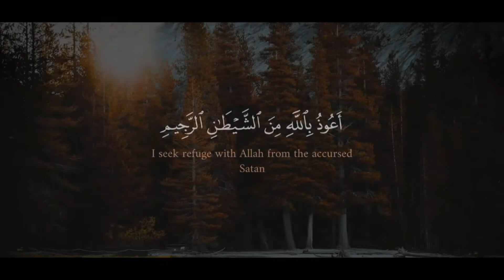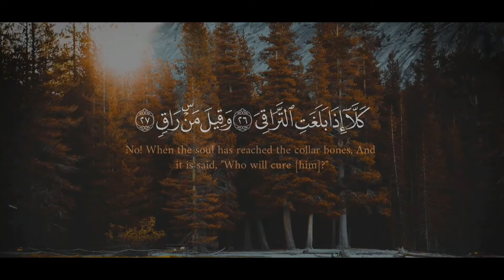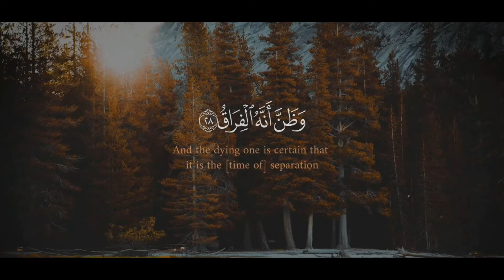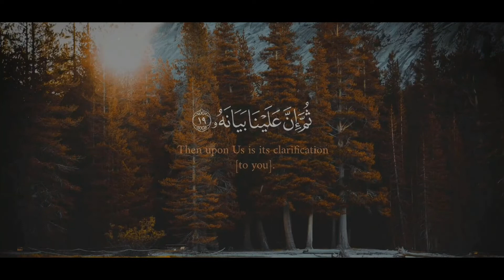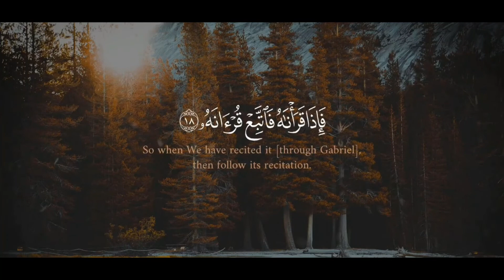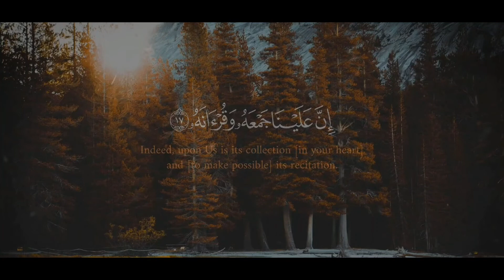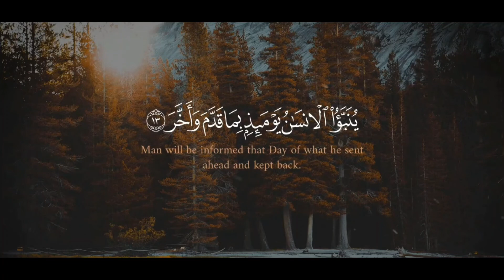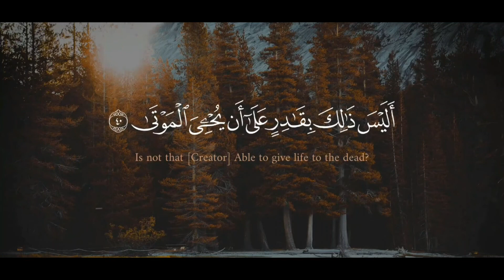سورة القيامة مكررة 10 مرات 2022 Surah Al-Qiyamah is repeated 10 times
سورة القيامة
هي سورة مكية، من المفصل، آياتها 40، وترتيبها في المصحف 75، في الجزء التاسع والعشرين، بدأت بأسلوب قسم ، لَا أُقْسِمُ بِيَوْمِ الْقِيَامَةِ ، نزلت بعد سورة القارعة. تحتوي على سكتة في الآية 27: . وَقِيلَ مَنْ رَاقٍ . عند كلمة «مَنْ».جاءت تسميتها «القيامة» لتصويرها يوم القيامة والأهوال فيه.

من موضوعات السورة:
 ذكر بعض أهوال يوم القيامة، وحرص النبي صلى الله عليه وسلم على تلقي الوحي بشكل متقن دون أي خلل، وأنواع الوجوه يوم القيامة: وجوه ناضرة، ووجوه باسرة.

ومن مقاصد السورة: إثبات القيامة وبيان تأثيرها على العالم بتمامه، وإنذار من كفر بها، وإظهار قدرة الله تعالى على بعث الخلق وجمعهم يوم القيامة، وآداب سماع الوحي، والوعد باللقاء والرؤية، والإخبار عن أحوال الموت وسكراته، والتأكيد على أن الإنسان هو المقصود الأعظم من خلق الأكوان.

موضوع السورة

تناولت السورة أغراض البعث والجزاء، وهو أحد أركان الإيمان. وركزت بشكل خاص على يوم القيامة وما يحدث فيه من أهوال، وأقسام الناس في ذلك اليوم إلى فريقين: فريق السعداء وفريق الأشقياء، فالسعداء تتلألأ وجوههم وتضيء وهم ينظرون إلى الرب سبحانه، والأشقياء سوف تكون وجههم مظلمة قاتمة يعلوها الذل والهوان.

صوَّرت السورة حال الإنسان وقت الاحتضار حيث يلقى من الكرب والضيق مالم يكن في الحسبان. وأشارت السورة إلى بعض الأدلة والبراهين في إثبات البعث بعد الموت.

ما تفردت به السورة

صلى بها النبي صلى الله عليه وسلم وبسورة الإنسان في ركعة واحدة.

 اشتملت على آيتين تعتبران أصلا في رؤية أهل الجنة لله تعالى يوم القيامة، {وُجُوهٌ يَوْمَئِذٍ نَاضِرَةٌ، إِلَى رَبِّهَا نَاظِرَةٌ} [القيامة: 22 – 23].

لم يذكر فيها لفظ الجلالة (الله) جل جلاله.

ذكر فيها وصف الموت وسكراته.

سورة القيامة

سورة القيامة مكتوبة كاملة بالتشكيل

سورة القيامة مكررة

سورة القيامة تفسير

سورة القيامة بالانجليزي

سورة القيامة اسلام صبحي

سورة القيامة للاطفال

سورة القيامة عبد الباسط

سورة القيامة العفاسي

سورة القيامة pdf

سوره القيامه مكتوبه

سوره القيامه للاطفال

سوره القيامه احمد العجمي

سوره القيامه عبد الباسط

سوره القيامه ياسر الدوسري

سوره القيامه المصحف المعلم

سوره القيامه مشاري العفاسي

سوره القيامه المنشاوي

سوره القيامه هزاع البلوشي

سبب نزول سوره القيامه

سورة القيامة

سورة القيامة ياسر الدوسري

سورة القيامة ماهر المعيقلي

سورة القيامة عبد الباسط عبد الصمد

سورة القيامة مشاري العفاسي

سورة القيامة مكررة

سورة القيامة ايمن سويد

سورة القيامة ادريس ابكر

سورة القيامة احمد العجمي

سورة القيامة الحصري

سورة القيامة المنشاوي

سورة القيامة ناصر القطامي

سورة القيامة احمد النفيس

سورة القيامة

سورة القيامة مكتوبة

سورة القيامة للاطفال

سورة القيامة مكرر

سورة القيامة كاملة

سورة القيامة تفسير

سورة القيامة المنشاوي

سورة القيامة مكتوبة بالرسم العثماني